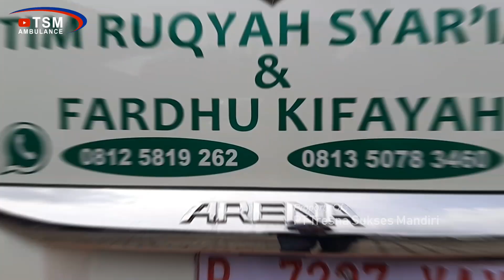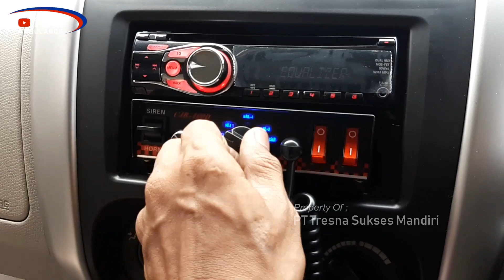APV Ambulance Keren Milik Lazizmu Bontang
PT Tresna Sukses Mandiri, Bekasi
          Ambulance Modification

👉 Memberikan pelayananan training
      alat kesehatan dan
      kunjungan berkala ke tempat Anda .
      Dengan harapan Anda merasa aman
      dan nyaman memakai produk kami .

👉 Mengutamakan kualitas pengerjaan dan
      pelayanan purna jual terhadap produk
      yang kami buat

Untuk Info,
silahkan hubungi team marketing kami
atau jika Anda berkenan
silahkan datang langsung
di hari dan jam kerja

Alamat :
👉 Pt Tresna Sukses Mandiri
     Jl. Rawa Mulya No.2,
     RT.003/RW.002
     Kel. Mustikajaya,
     Kec. Mustikajaya,